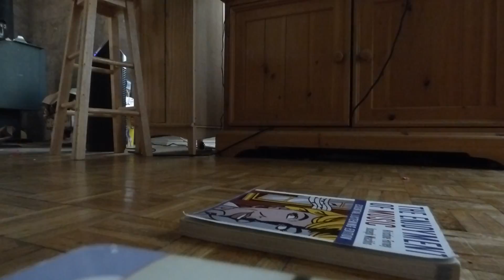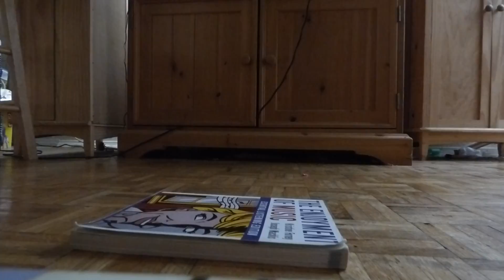Casino episode part 1